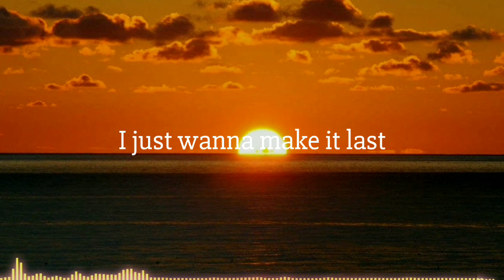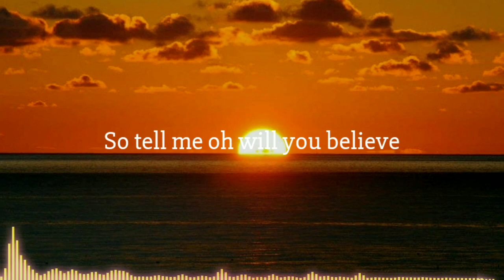NEFFEX - BELIEVE (LYRICS)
LYRICS:

Losing time, I’m fading fast
I just wanna make it last
Try to let go of the past
I close my eyes, embrace the black
Sleepless nights and headaches stack
Restlessness to hell and back
What’s my purpose, what do I grab?
A slippery surface, a heart attack

And sometimes you just gotta believe
There’s something that’ll give you relief
There’s something that’ll have what you need

We’re broken
It’s tragic
We’re not all elastic
But maybe there’s magic
Believe you could have it
And I know of sadness
The anxious and panic
The infinite vastness
Of all that is blackness